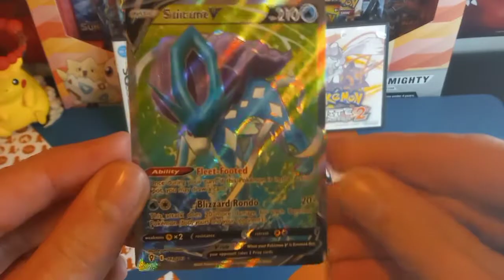This Card Is Amazing! 🤩